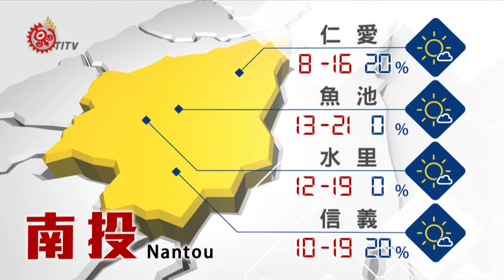2017-12-31 山海氣象 TITV 原視新聞